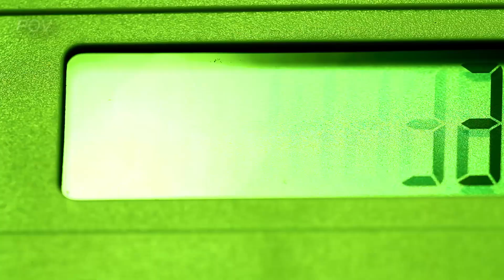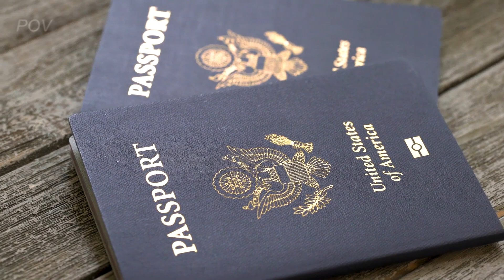Tucker Carlson: They can't HIDE it anymore.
► America Is Entering A Horrific Financial Crisis!

You've heard the whispers, the promises of a cashless society, where every transaction you make, every dollar you spend, is tracked, monitored, and controlled. Advocates say it's about convenience, efficiency, and progress. But tonight, we ask a crucial question: at what cost?

Governments around the world are racing to create their own digital currencies, and the United States is no exception. But behind the glitzy ads and promises of a seamless financial future lies a sinister truth.